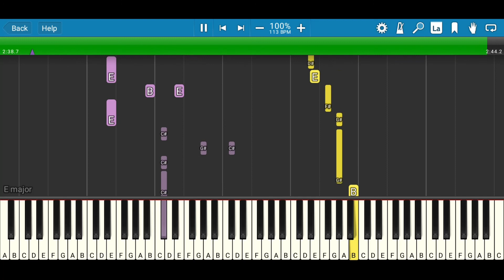[Sheet] IVE 아이브 - Love Dive | Piano Tutorial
Feel free to use my cover but please credit me (channel name and link) for the use of my instrumental.